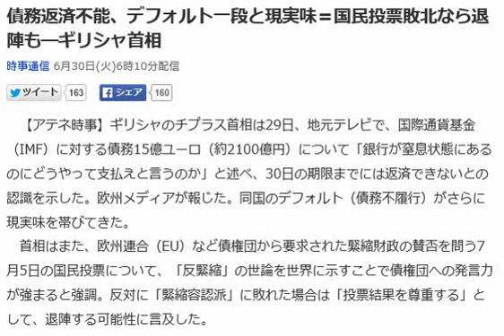債務返済不能、デフォルト一段と現実味＝国民投票敗北なら退陣も―ギリシャ首相債務返済不能、デフォルト一段と現実味＝国民投票敗北なら退陣も―ギリシャ首相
債務返済不能、デフォルト一段と現実味＝国民投票敗北なら退陣も―ギリシャ首相

時事通信 6月30日(火)6時10分配信

　【アテネ時事】ギリシャのチプラス首相は29日、地元テレビで、国際通貨基金（IMF）に対する債務15億ユーロ（約2100億円）について「銀行が窒息状態にあるのにどうやって支払えと言うのか」と述べ、30日の期限までには返済できないとの認識を示した。欧州メディアが報じた。同国のデフォルト（債務不履行）がさらに現実味を帯びてきた。
 　首相はまた、欧州連合（EU）など債権団から要求された緊縮財政の賛否を問う7月5日の国民投票について、「反緊縮」の世論を世界に示すことで債権団への発言力が強まると強調。反対に「緊縮容認派」に敗れた場合は「投票結果を尊重する」として、退陣する可能性に言及した。